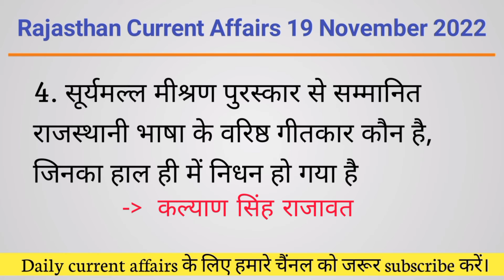19 November 2022 Rajasthan Current Affairs | Important Questions | RSMSSB, RPSC, REET, 2nd Grade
19 November 2022 Rajasthan Current Affairs | Important Questions | RSMSSB, RPSC, REET, 2nd Grade

Ras 2022
LDC Current affairs
Rajasthan Police 2022 Rajasthan gram sevak 2022
rajasthan current
rajasthan current affairs by gaurav sir
rajasthan current affairs by narendra sir
rajasthan current
rajasthan current news
rajasthan daily current affairs
rajasthan daily current affairs utkarsh classes
rajasthan daily news
rajasthan daily current affairs for ras
rajasthan daily current affairs nanak classes
rajasthan latest news
rajasthan latest news today
rajasthan latest update
rajasthan latest news live
rajasthan latest
rajasthan latest vacancy 2022
rajasthan latest news in hindi
rajasthan latest news video
rajasthan daily life
rajasthan daily current affairs 2022
rajasthan daily current gk
rajasthan daily village life vlogs
rajasthan daily current affairs classes